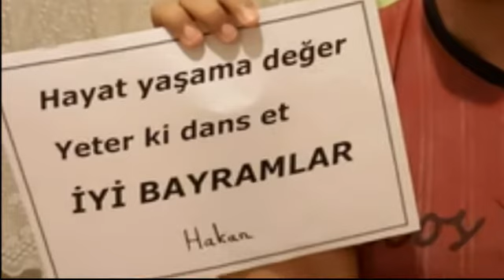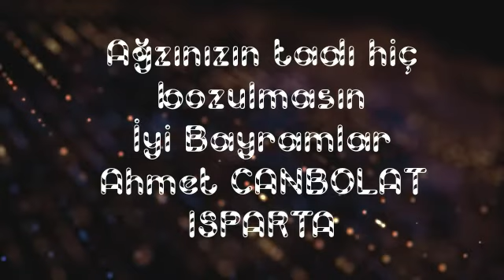Ben yendim sen de yenersin. İyi bayramlar...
Lösemi tedavisi gören hastalarımız için lösemi tedavisi olup sağlığına kavuşmuş olan arkadaşlarından bayram mesajı...